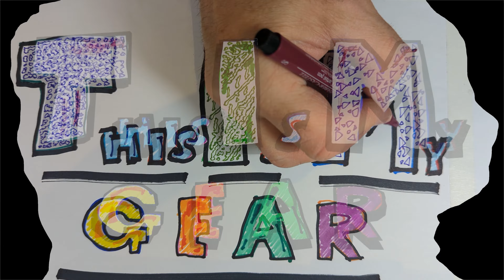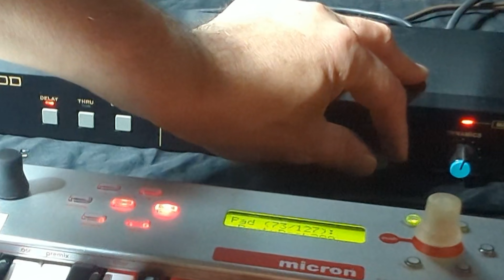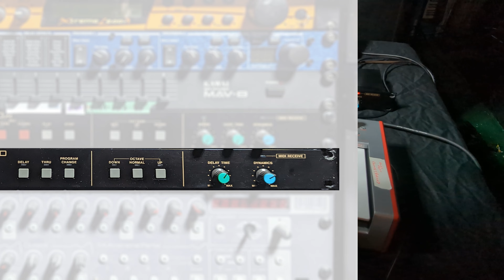This is My Gear Ep 001 Akai ME10D MIDI Digital Delay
This is a demonstration of the 1988 Akai ME10D MIDI Digital Delay from my studio rack.